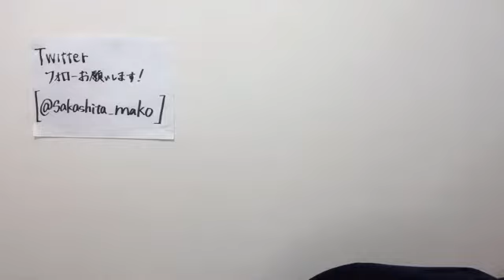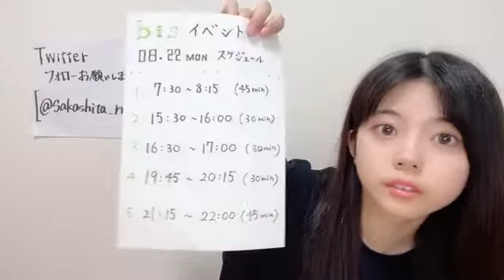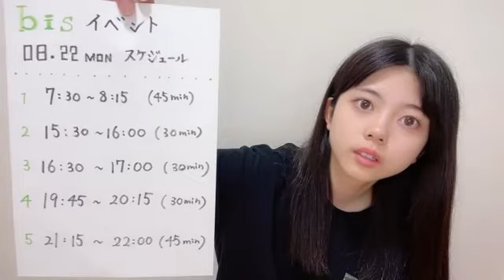2022年08月22日 07時34分50秒 坂下 真心（NMB48 研究生）